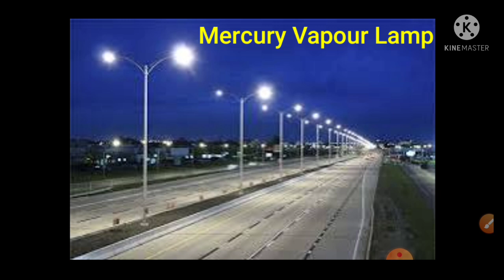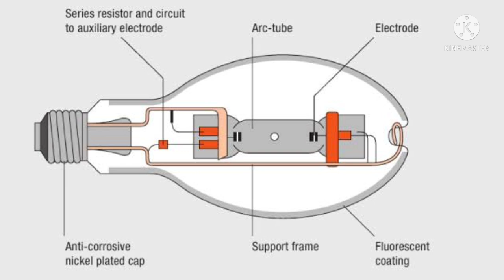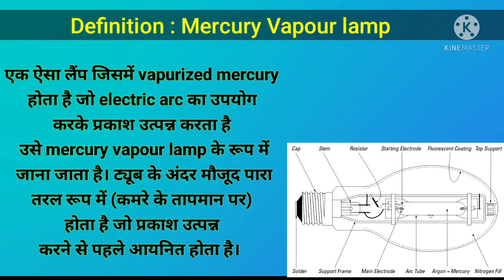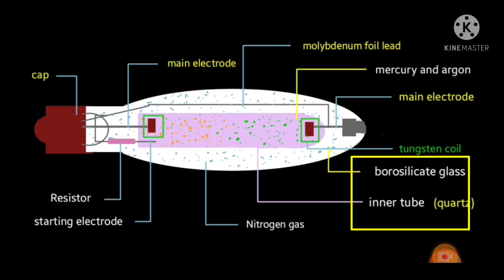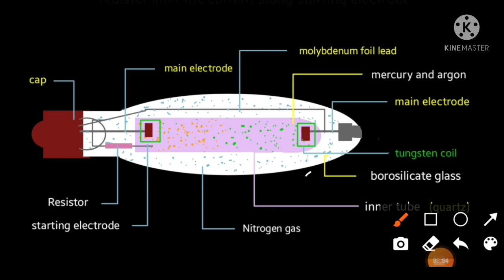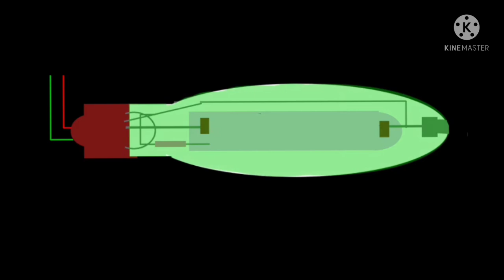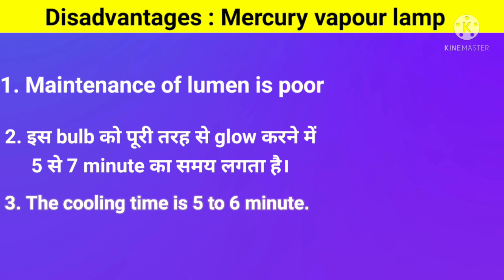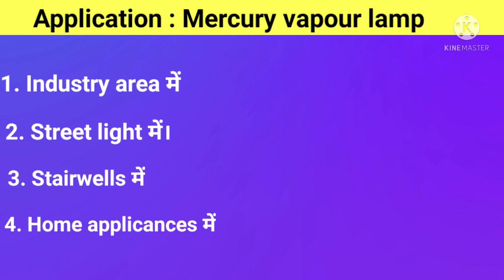Mercury Vapour Lamp | Mercury Vapour Lamp Construction and working | Sodium lamp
Hello Everyone

Syllabus - Illumination

Nature of light, visibility spectrum curve of relative sensitivity of Human eye
and wave length of light.
Definition: Luminous flux, solid angle, intensity, luminous efficiency. Space to
height ratio, reflection factor, lux, shadow
Different types of lamps, construction and working of incandescent and
discharge lamps. Fitting required for filament lamp,mercury vapor, sodium
lamp, halogen lamp, CFL, LED lamp.
Calculation of number of light points for interior illumination calculation of
indoor and outdoor illumination levels at different points..

gas discharge lamp working principle, gas discharge lamp, gas discharge lamp working

illumination, illumination electrical engineering, illumination theory, illumination model in computer graphics, illumination song, illumination engineering, illumination minions, illumination malayalam, illumination and electrification of building